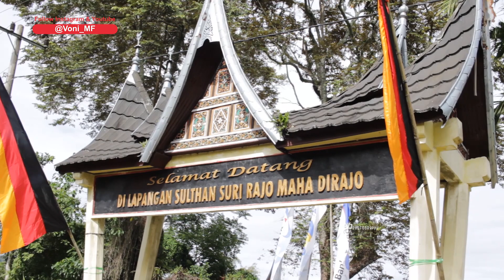Tradisi Manyambuik Urang Gadang Tibo - Festival Pesona Pariangan 2022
Festival Pesona Pariangan 2022 dihelat dari tanggal 25 sd 26 juni 2022 di Lapangan Sulthan Suri Rajo Maha Dirajo
yang berlokasi di Nagari Terindah di dunia Pariangan Tanah datar sumbar. Festival pesona pariangan menampilkan budaya dan kesenian khas Nagari Pariangan. Dalam menyambut tamu kehormatan  yang datang yang disebut urang gadang ada banyak hal yang ditampilkan seperti
silek dan tari gelombang inilah tanda orang minang baralek gadang.